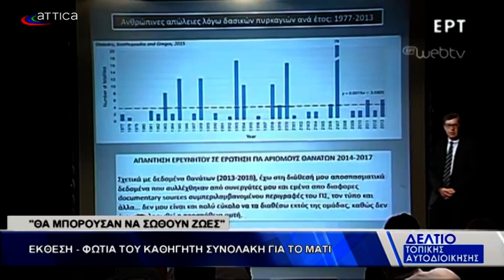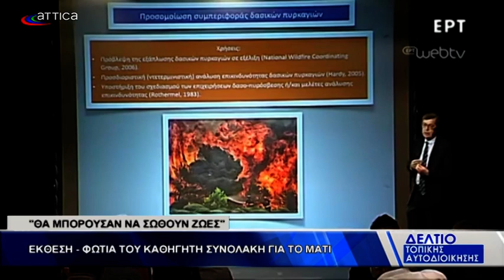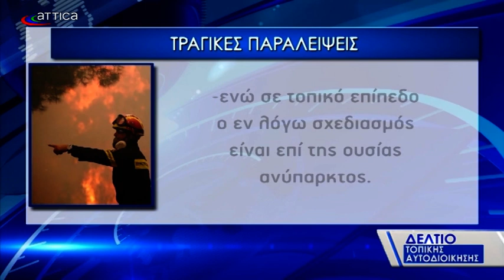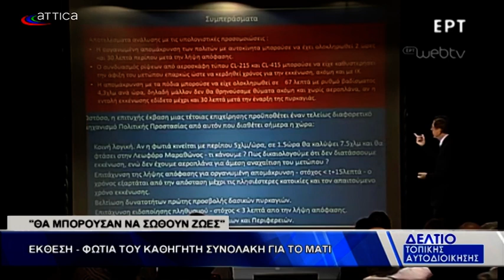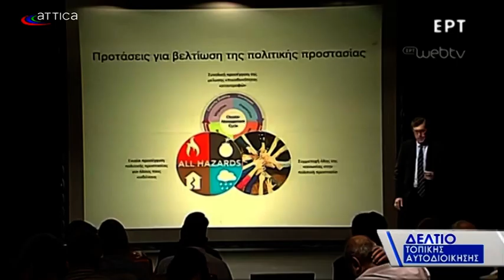ΔΤΑ 13 09 2018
ΔΕΛΤΙΟ ΤΟΠΙΚΗΣ ΑΥΤΟΔΙΟΙΚΗΣΗΣ ATTICATV ΜΕ ΤΗΝ ΑΛΕΞΑΝΔΡΑ ΝΤΟΥΣΚΑ. ΚΑΛΕΣΜΕΝΟΙ Ο ΑΝΑΠΛΗΡΩΤΗΣ ΕΚΠΡΟΣΩΠΟΣ ΤΗΣ ΝΔ ΚΩΝΣΤΑΝΤΙΝΟΣ ΚΥΡΑΝΑΚΗΣ ΚΑΙ Ο ΔΗΜΟΣΙΟΓΡΑΦΟΣ ΦΩΤΗΣ ΚΑΡΥΔΑΣ